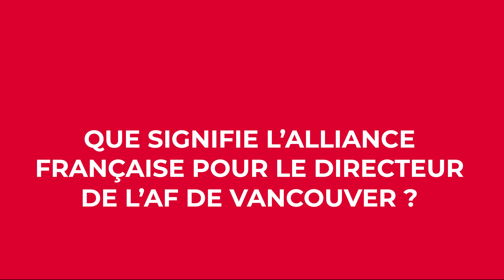140 de l'Alliance Française - La parole aux Alliances -Interview Directeur de l'AF de Vancouver